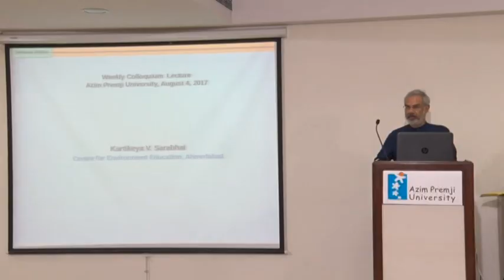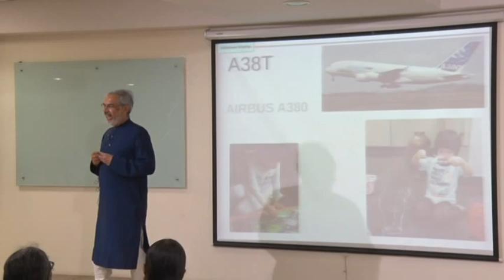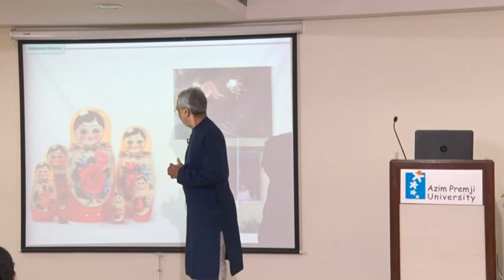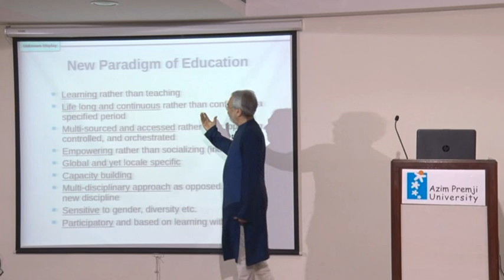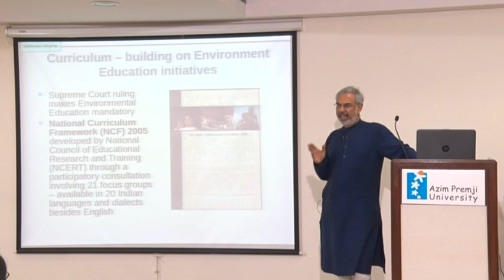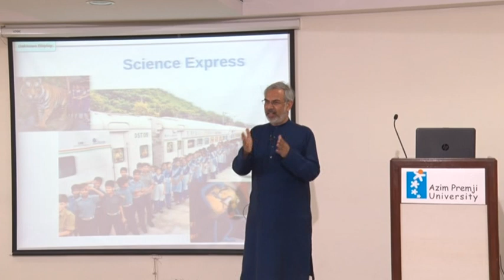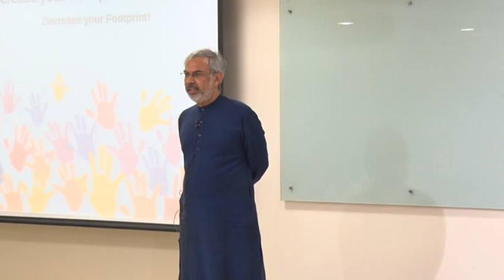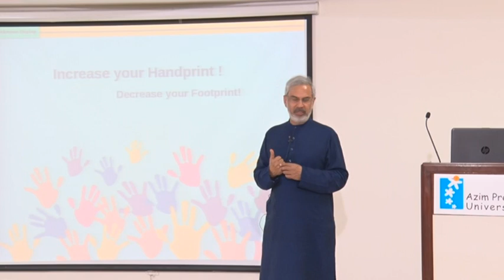"Education for a Changing India” by Kartikeya Sarabhai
Kartikeya Sarabhai talks about "Education for a Changing India" as part of the Azim Premji University Colloquium Series.

While the world is rapidly changing, the basic institutions of formal learning, schools and colleges, have remained relatively in the same mould over the years.  Today, in many sectors, we see dramatic changes happening.  Learning itself has become multi-sourced and children have access to information and communication like never before.  New models of sharing are coming up.  The environmental crisis is much more recognized today and requires new skills and values to be inculcated.  Violence in the world has reached new levels and calls for a relook at some of our basic educational approaches.
CEE has been engaged in working with several new approaches including ones which were part of the Education for Sustainable Development UNESCO decade.  The talk will discuss these approaches and how they could be mainstreamed in the Indian Educational System.

Kartikeya Sarabhai is one of the world's leading environmental educators and a dedicated community builder. He was educated in Cambridge (Tripos in Natural Science) and went on to do post graduate work in development communication at the Massachusetts Institute of Technology (MIT). Mr. Sarabhai is the founder director of the Centre for Environment Education headquartered in Ahmedabad, with 40 offices across India. A member of many committees set up by the Government of India and other organizations, Mr. Sarabhai’s primary focus is on the greening of India's formal education system, and initiatives for biodiversity education. Mr.Sarabhai is a member of the Earth Charter International Council and the chairholder of the UNESCO Chair on Education for Sustainable Development and the Human Habitat. Editor of the Journal of Education for Sustainable Development, published by SAGE, Mr.Sarabhai has written and spoken extensively on environment and related subjects in national and international forums. Recipient of Tree of Learning Award (1998) from the IUCN in for his contributions for environmental education, the Indian Institute of Human Rights has presented him with the World Human Rights Promotion Award in 2005. In 2012 the President of India conferred him with Padma Shri, one of India’s highest civilian awards.